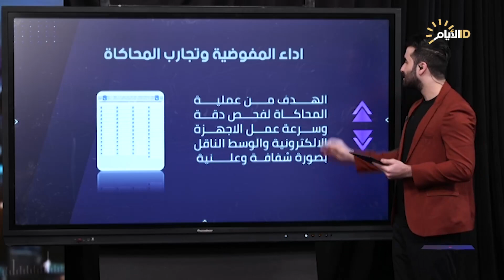تغطية خاصة، انتخابات مجالس المحافظات 5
الضيوف
نبيل العزاوي/ محلل سياسي
واثق الجابري/ كاتب ومحلل سياسي